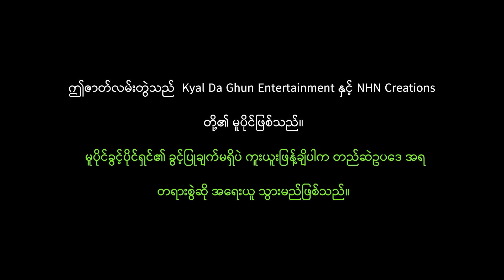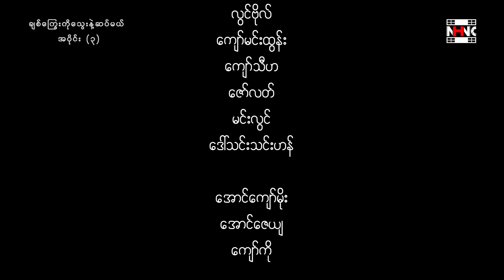ချစ်ကြွေးကို သွေးနဲ့ဆပ်မယ်(အပိုင်း ၃)-နေထူးနိုင်- မြန်မာဇာတ်ကား - Myanmar Movie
ဇာတ်ကားအမည် - ချစ်ကြွေးကို သွေးနဲ့ဆပ်မယ်(အပိုင်း ၃)
သရုပ်ဆောင်များ - နေထူးနိုင်၊နေထက်နိုင်၊ရဝိန်၊ပန်းအိန္ဒြေထက်၊ငြိမ်း၊အားမီ
ဒါရိုက်တာ - ဇော်ထွန်း
ထုတ်လုပ်ရေး - Kyal Da Ghun Entertainment